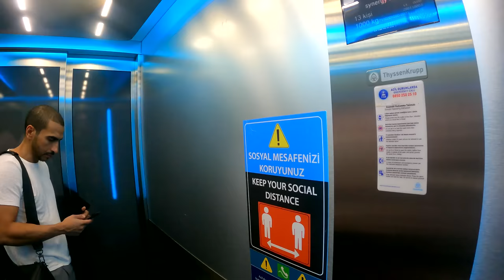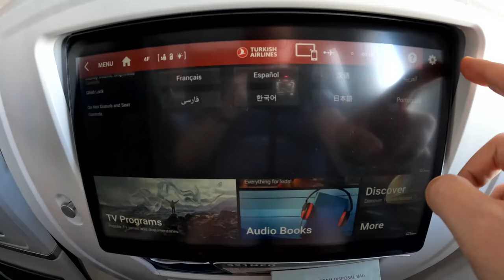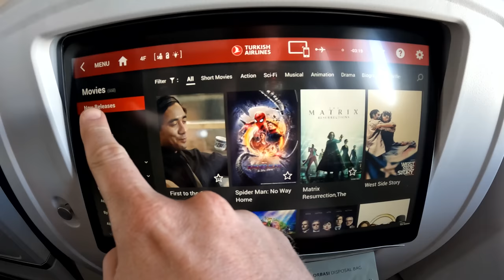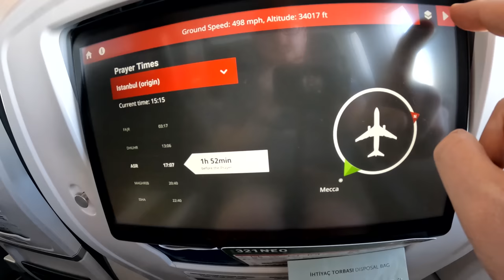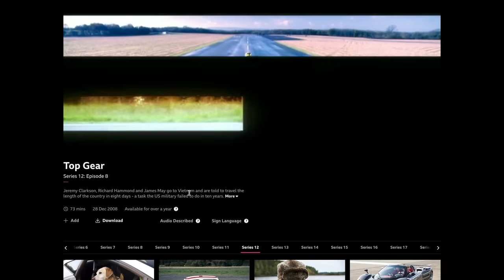Is This Really Europe's "Best" Airline?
I took a flight onboard what is touted as Europe's best airline on a 4 hour flight across Europe. Is it really as good as people say?